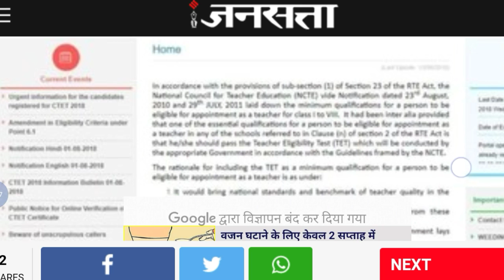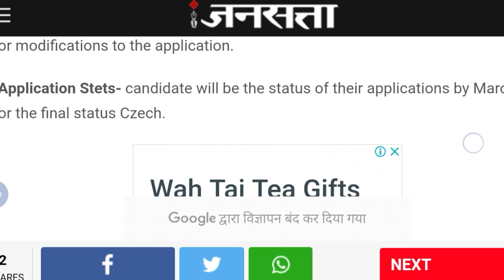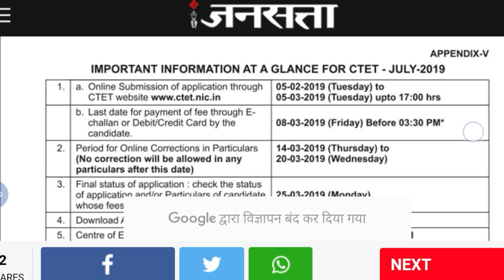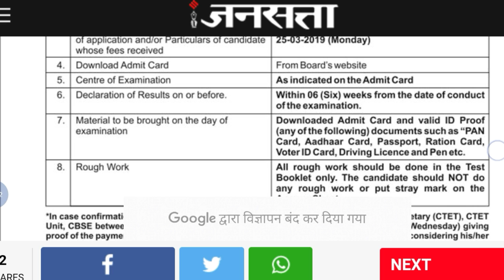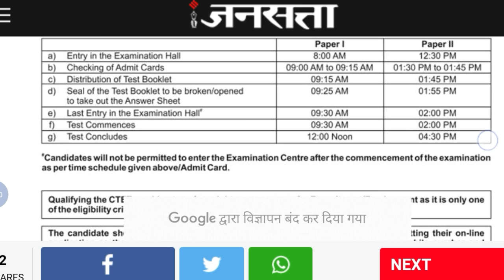CTET 2019 EXAM IMPORTANT DATE REQUIRE | CBSE CTET 2019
Hey guys!

This video all CTET 2019 EXAM IMPORTANT DATE REQUIRE | CBSE CTET 2019.

STUDY HARD AND GET ALL SUCCESS